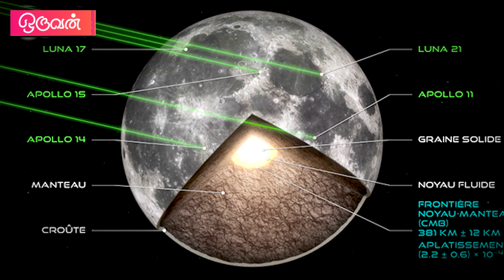நிலாவே வா..செல்லாதே வா...🌙பூமியை விட்டு பிரிந்து செல்லும் நிலா..அதிர்ச்சியில் விஞ்ஞானிகள்...!😨